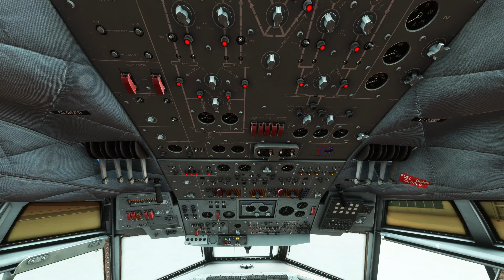C-160 Puts On Amazing Show In Verona! MICROSOFT FLIGHT SIMULATOR XBOX